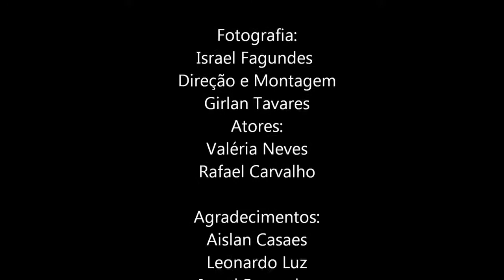A Relação (Relançamento)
Exercício Realizado para disciplina de Oficinas Orientadas do Audiovisual II em 2017 relançamento

Sinopse:

Conta a História de um casal, que sempre no mesmo horário tomam café da manhã juntos, mas como todos casais tem suas desavenças.